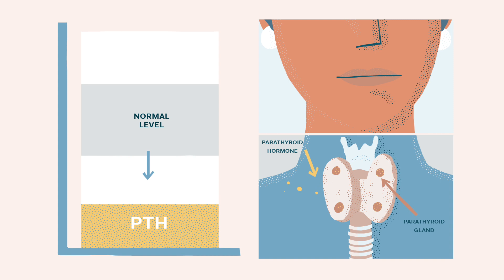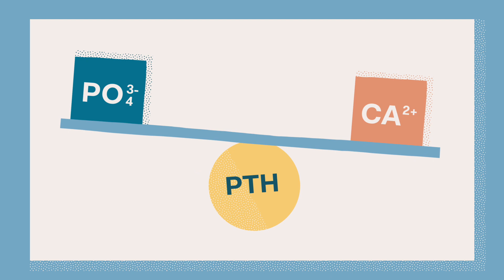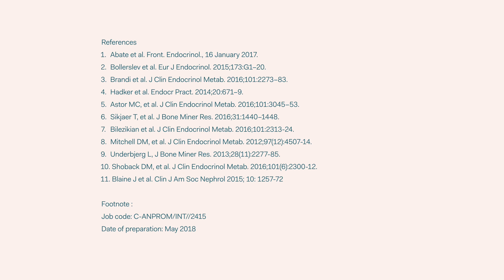Understanding the long-term impact of chronic hypoparathyroidism on the kidneys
This film is a Shire initiative intended for an international audience. It is not intended for a US audience. The information provided is not a substitute for professional and /or medical advice. Please consult a healthcare professional for further advice.

This film describes the long-term health implications of hypoparathyroidism on the body, including on the kidneys.